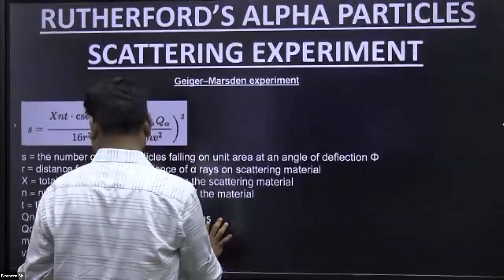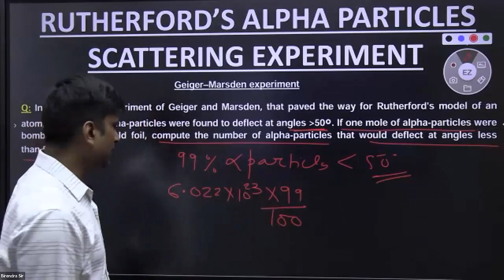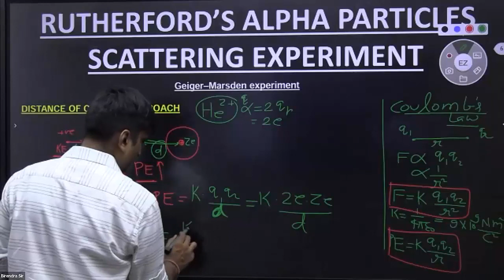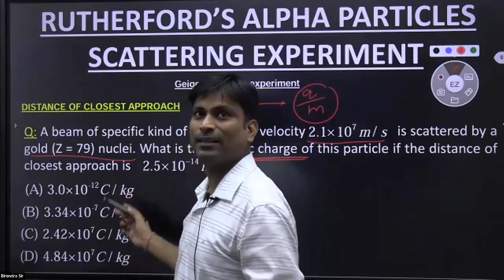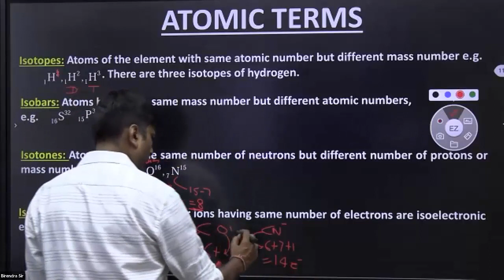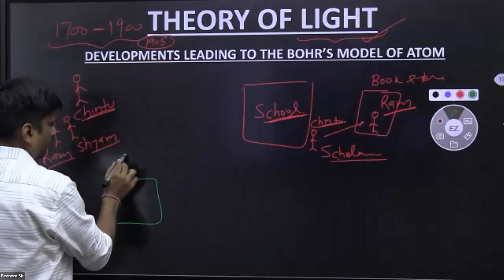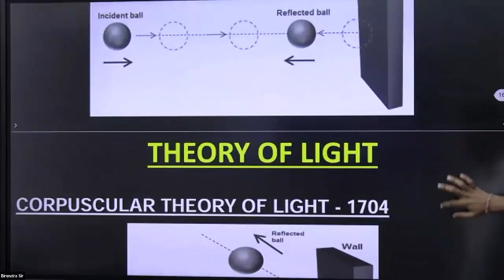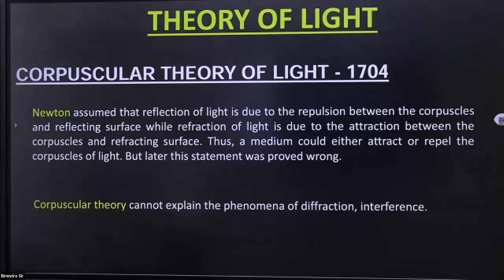ATOMIC STRUCTURE - LECTURE 3 (PART 1)- DISTANCE OF CLOSEST APPROACH, THEORY OF LIGHT (CORPUSCULAR)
ATOMIC STRUCTURE - LECTURE 3 (PART 1)- DISTANCE OF CLOSEST APPROACH,  THEORY OF LIGHT (NEWTON'S CORPUSCULAR THEORY, WAVE THEORY, REFLECTION, REFRACTION, DIFFERACTION, INTERFERENCE, DOUBLE SLIT EXPERIMENT) - BY BIRENDRA  SIR

Answer the following questions (write your answers in the comment section)
Q1: In the alpha particle scattering experiment, if the kinetic energy of the alpha particles is doubled while keeping all other parameters constant, what would be the effect on the scattering angles?
(A) The scattering angles would decrease.
(B) The scattering angles would increase.
(D) The scattering angles cannot be determined.

Q2: In the alpha particle scattering experiment, if the kinetic energy of the alpha particles increases while keeping all other parameters constant, what would be the effect on the number of alpha particles deflecting at an angle?
(A) decreases.
(B) increases.
(D)cannot be determined.